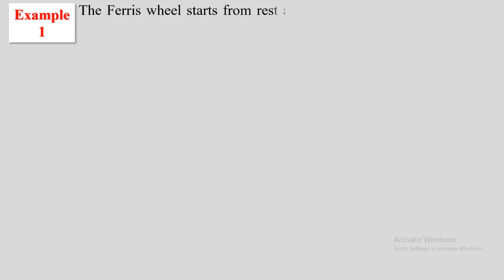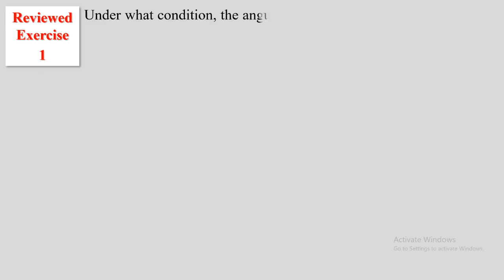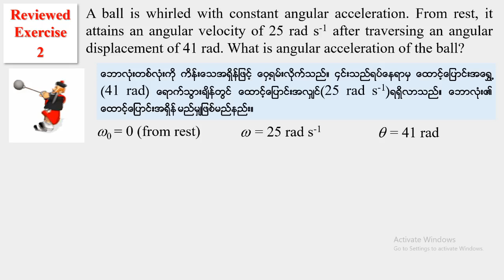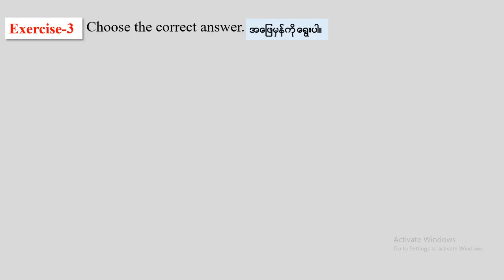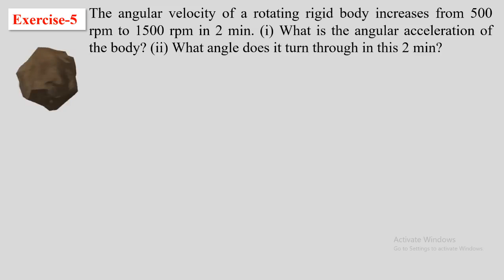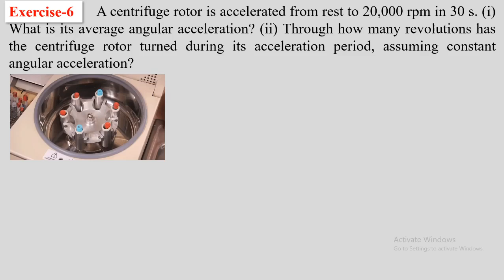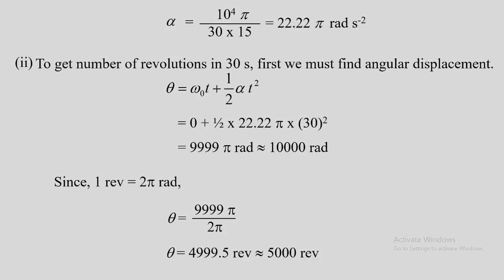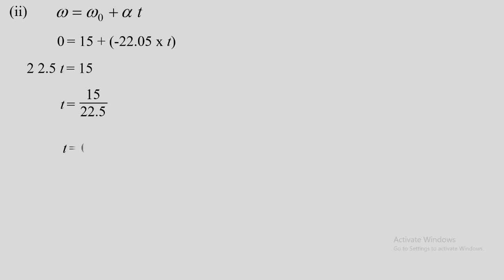Grade 12 , Physics Chapter(1),Lesson-2, ဆရာဦးမောင်မောင်လွင်( ရူပဗေဒ)